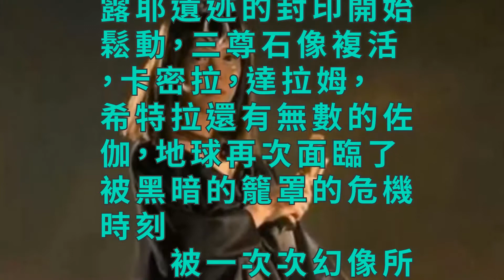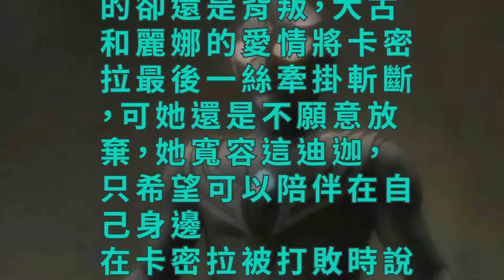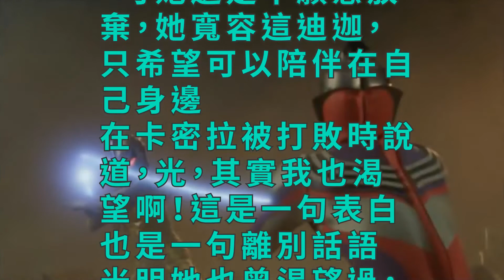《迪迦奧特曼最終聖戰》卡密拉愛上了一個不該愛的人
《迪迦奧特曼最終聖戰》相信有不少人看過，三千萬年前的黑暗迪迦實力強大，和他的戀人卡密拉，手下達拉姆，希特拉統治了地球，地球陷入了黑暗。最後迪迦奧特曼被幽憐感化，投入了光明，並且擊敗封印了曾經自己的夥伴和戀人。地球終於恢複了原有的光明。
　　直到大古喚醒了沉睡中的迪迦奧特曼，開始保衛自己的星球，在打敗了最終BOSS加坦傑厄後迪迦奧特曼離開了地球。

　　可好景不長，露露耶遺迹的封印開始鬆動，三尊石像複活，卡密拉，達拉姆，希特拉還有無數的佐伽，地球再次面臨了被黑暗的籠罩的危機時刻。